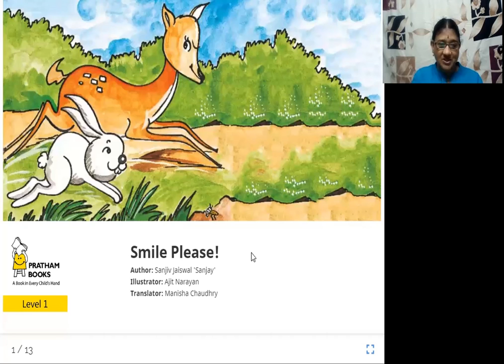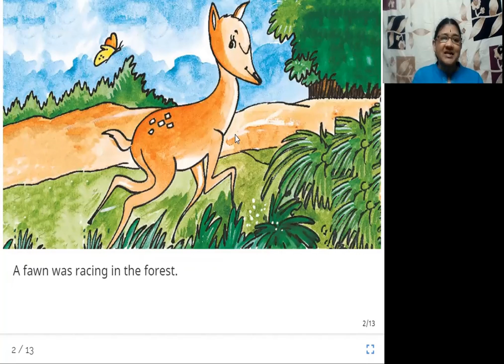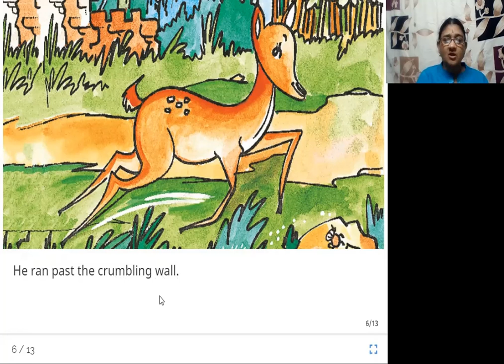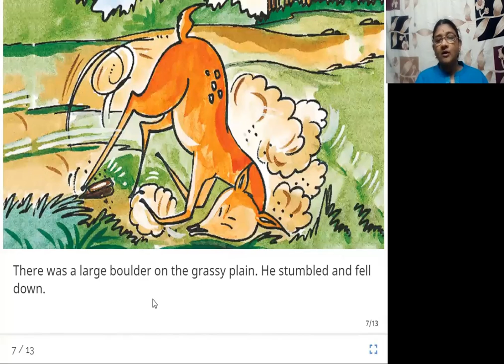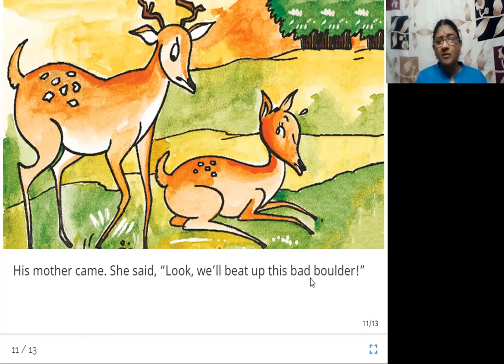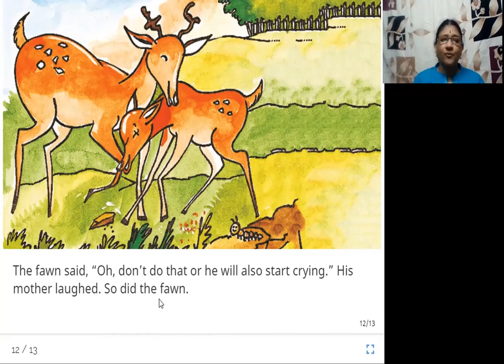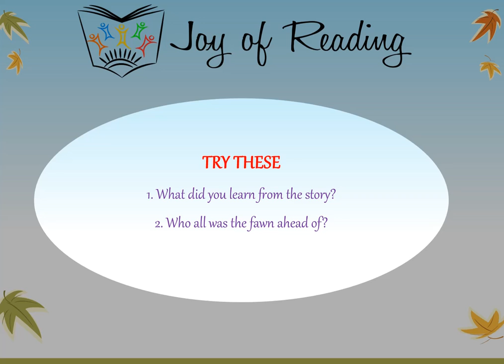Smile Please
Joy of Reading
Presents
Level: Green

Translated by Manisha Chaudhry
Original story वह हँस दिया by Sanjiv Jaiswal 'Sanjay'
Illustrated by Ajit Narayan